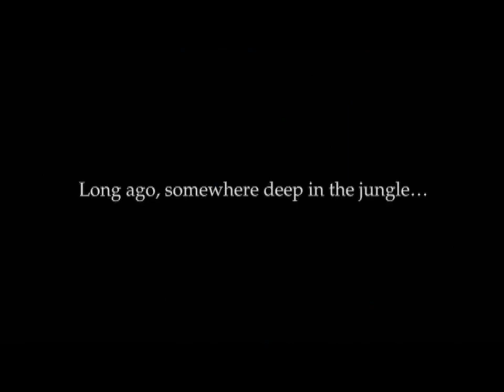A Nova Onda do Lêmure Parte 1 Abertura